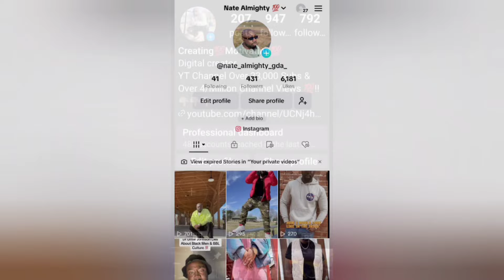Tariq Falls For Anya, Follows Her To The U.K For Spinoff | Power Book II Ghost Season 4 Theory